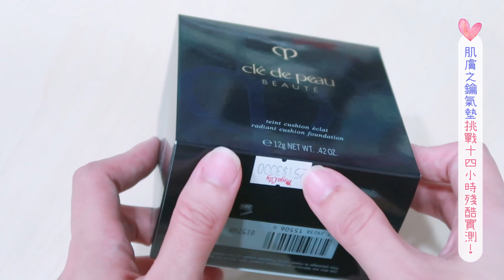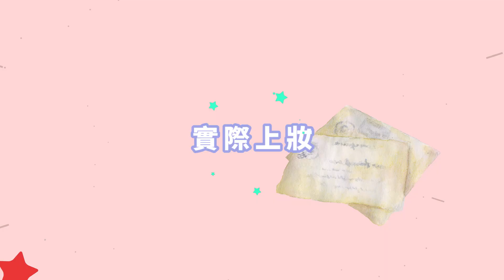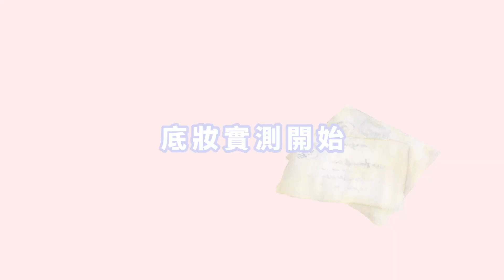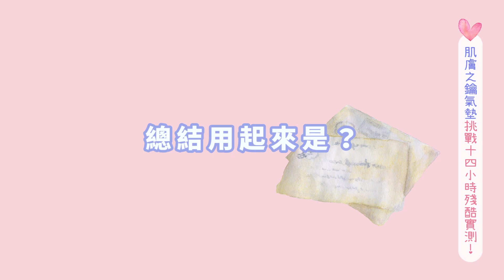奶油肌妝感! 肌膚之鑰氣墊 開箱+上妝+實測14小時通通來 ｜OB歐蓓粒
來來來~~~ 我的愛牌
肌膚之鑰 的氣墊影片來囉!!
在還沒正式發售前聽到要出氣墊 就超期待的
但也有很貴的心理準備 XD
這次一樣是到櫃上購買喔
OB是在夏天是混油皮
冬天是混乾
所以夏天鼻翼很容易出油 冬天則是會脫皮.
影片有開箱、上妝 以及我挑了行程很多的一天來做實測
實測中 早上大約七點就上妝了
那天在室內拍片所以早上沒有流很多汗
中午拍完之後 去吃一蘭
下午逛信義區吃個吉拿棒
中間在路上有流汗
接著晚上去看電影
直到九點多才到家
總共14hr
中間我都沒有補妝
詳細妝感以及感想就看影片吧~~~

00:22 開箱
01:54 實際上妝
04:26 底妝實測
06:35 使用心得

/非商業影片/